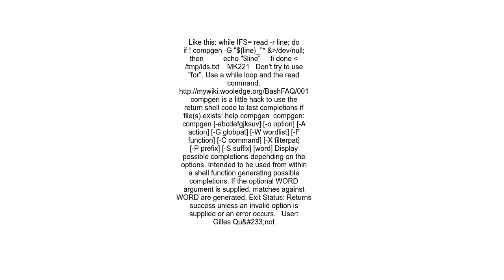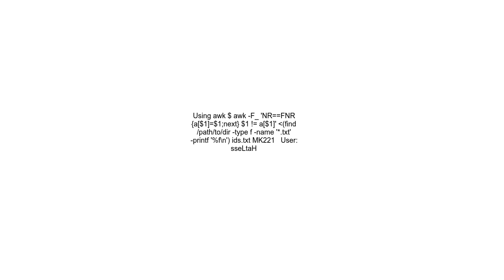Bash how to echo only the files that do not exist in a separate list of filenames